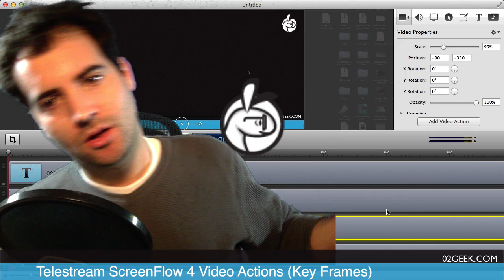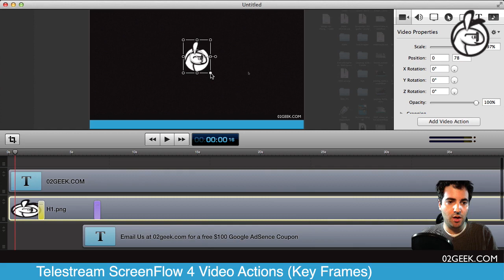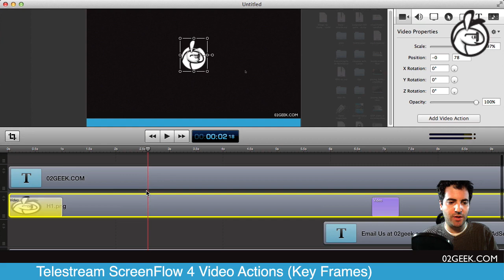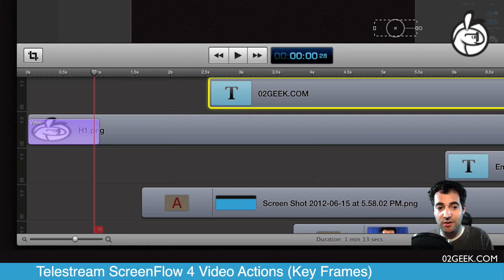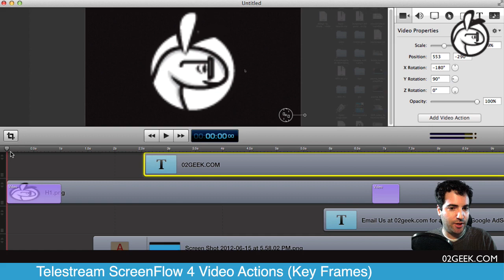Telestream ScreenFlow 4 Tips: Video Actions(Keyframes)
TeleStream ScreenFlow 4 introduces a new feature that was long awaited and needed. Now you can group up elements together and treat them together. If you've worked with Adobe Flash the idea is very similar to the way MovieClips are grouped together. If you have no idea what i'm talking about lets explain it in more details. You can now group up multiple elements into a single nested clip on the timeline. This enables you to access and edit the nested content in a separate tabbed timeline(by that ignoring all the rest of the project while you are working on this segment). This in turn enables you to treat the full group as one element and by that enables you to add filters and video actions directly to the nested clips as a way to join content.